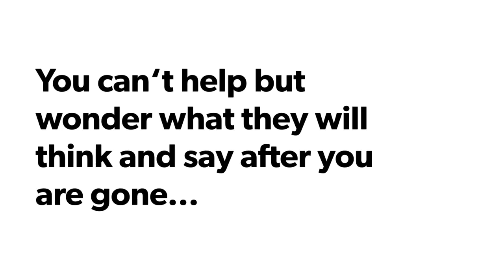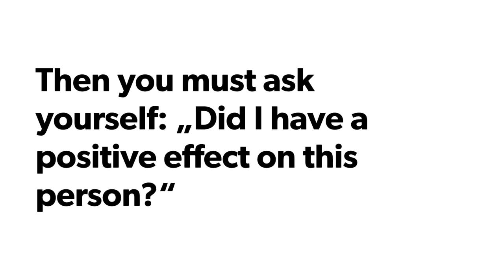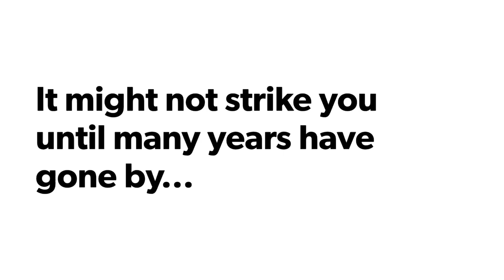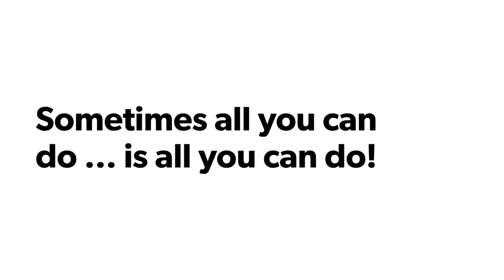It’s the Coach’s Fault - Background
It’s been said that pictures can tell a story,
but often there’s a story behind the pictures.
Such is the case here.

You can find the story behind the pictures in “It’s the Coach’s Fault”